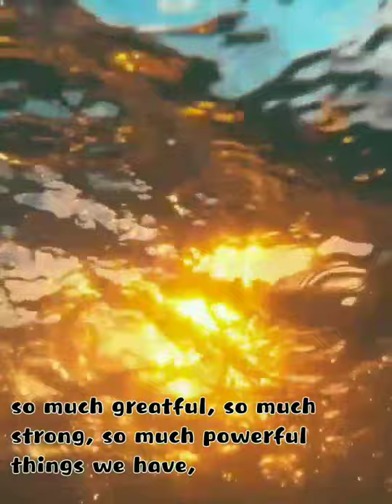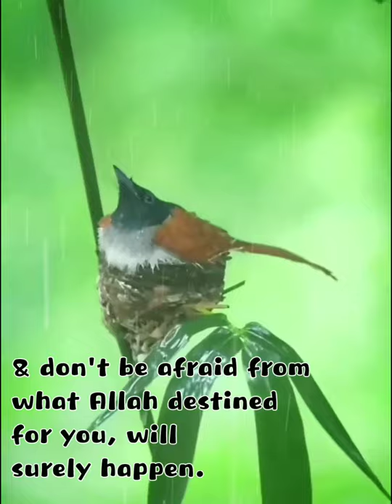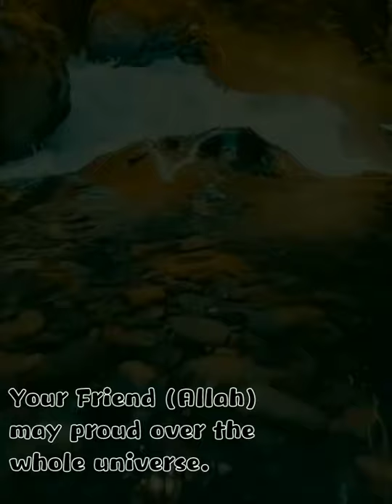Short clip|The virtue of dua.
Virtue of dua.